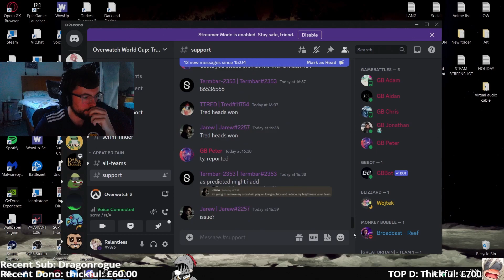Overwatch World Cup: Trials EMEC A want ma Scrann vs Flumps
Overwatch World Cup: Trials EMEC Team GB (TEAM SCOTLAND)
A want ma Scrann Vs Flumps.

***WARNING LOUD + VULGAR language, it's all entertainment don't be offended if something gets said about your team.***

0:00 - Lijang Tower
24:16 - Circuit Royal